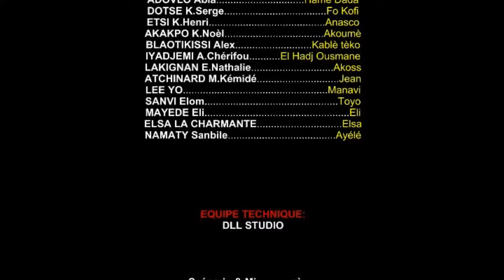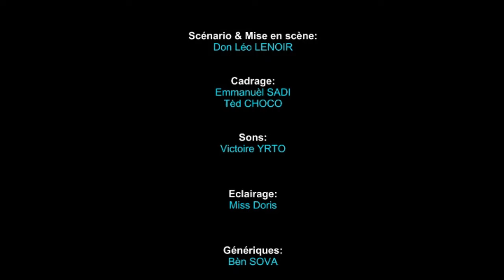AFTER CHURCH 2 @bon film togolais @film mina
Une église pas comme les autres...